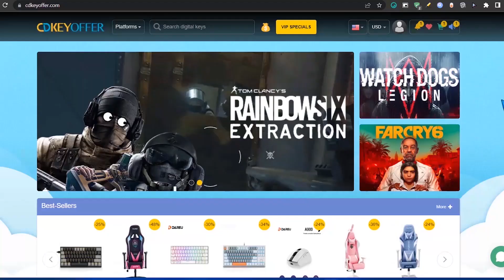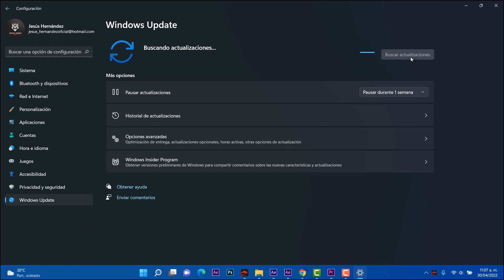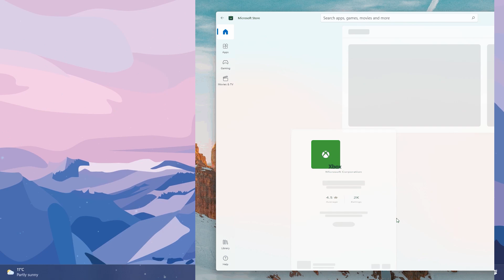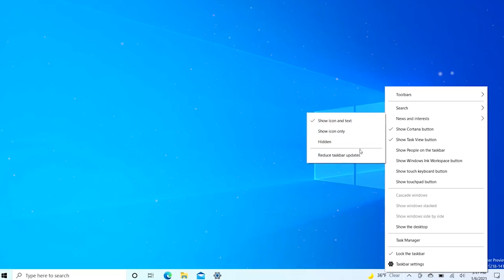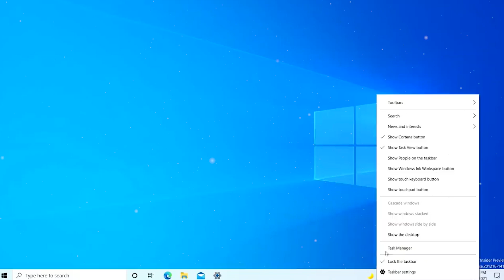LANZAN⚡ Windows 11 BUILD 25131 Más CORRECCIONES / UPDATE para Microsoft STORE!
⭐Se ha lanzado Windows 11 en la compilación 25131 y llega con varias correcciones a errores y una nueva actualización para la Microsoft Store.